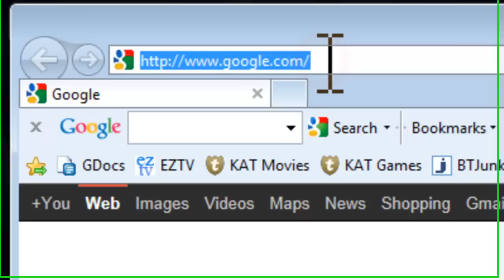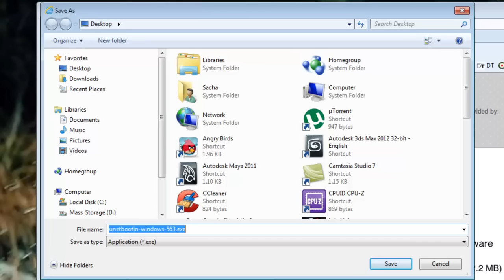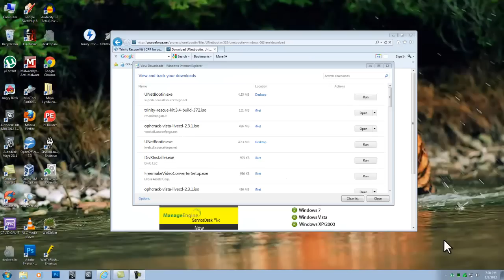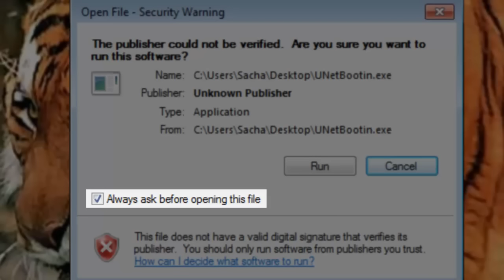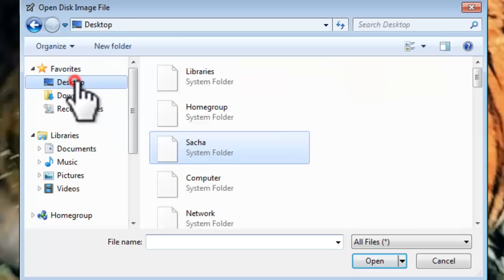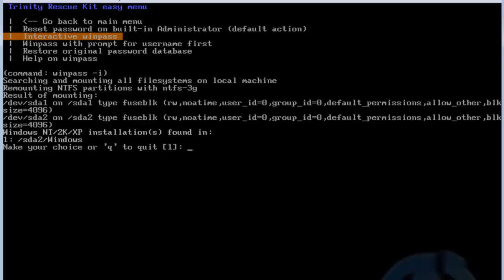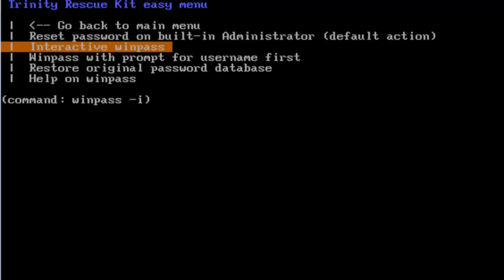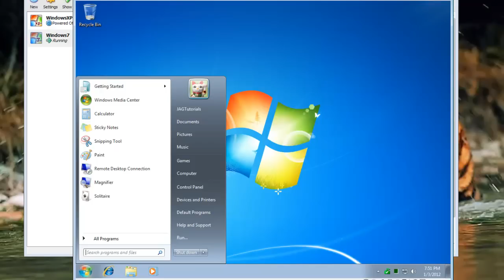Reset Forgotten Windows XP/Vista/7/8 Passwords With Trinity Rescue Kit [Tutorial]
In this tutorial we will use the Trinity Rescue Kit, that we install on a USB drive with UNetBootin, to reset a forgotten Windows password.